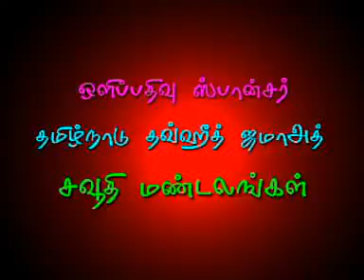அல்லாஹ்வின் அருளைப் பெற.! - மதுரை